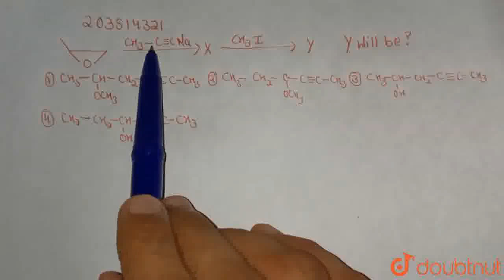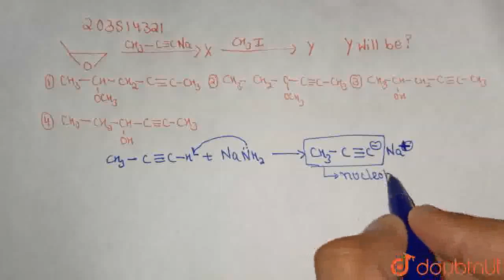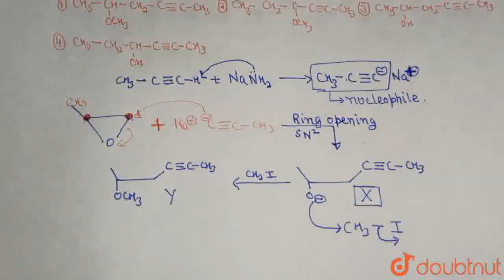| CLASS 12 | JEE MAIN REVISON TEST-23 | CHEMISTRY | Doubtnut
Class: 12
Subject: CHEMISTRY
Chapter: JEE MAIN REVISON TEST-23
Board:IIT JEE

👉 Have Any Query? Ask Us.